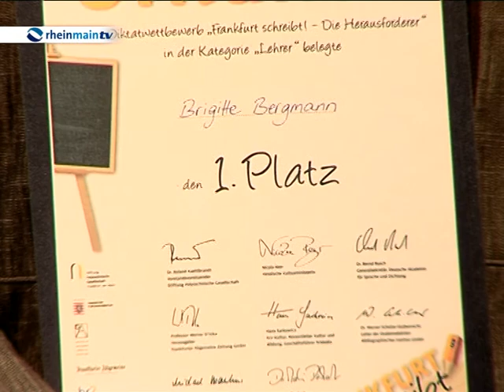Diktatwettbewerb Hessen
Der Diktatwettbewerb "Frankfurt schreibt - die Herausforderer" hat am Mittwoch Abend in Frankfurt stattgefunden. Dabei haben Lehrer, Eltern und Schüler von 20 hessenweiten Schulen die jeweiligen Teams von 8 Frankfurter Schulen herausgefordert, die zuvor bereits einen Frankfurt internen Wettbewerb geschrieben hatten. Die Siegerin hat den Heimvorteil klar genutzt!